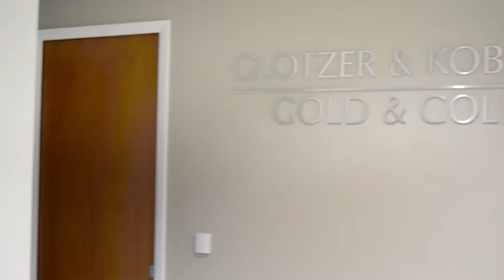Boca Raton Personal Injury Attorneys